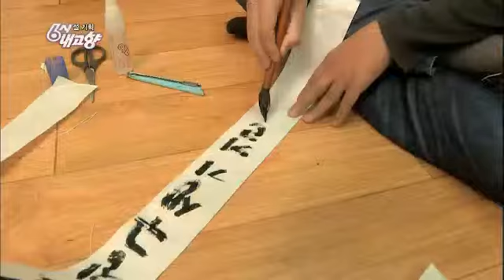6시 내고향 - Hometown Report EP5451 # 010